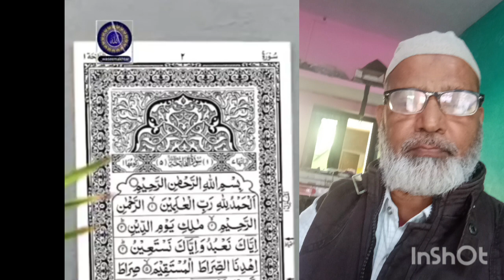Her preshaani khof ya Dukh durd se buchchne ki Duaa # Dukh Dukh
Her preshaani khof ya Dukh durd se buchchne ki Duaa # Dukh Dukh with InShot vdeo m kisse bhe teha ke khof aur drr sebuvhchne ki Duaa byaan ki gaieeh